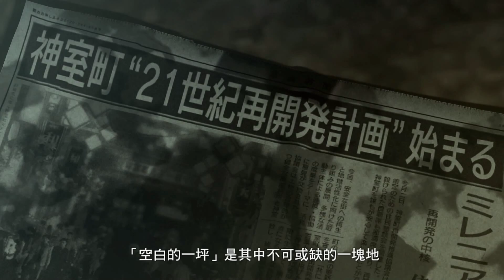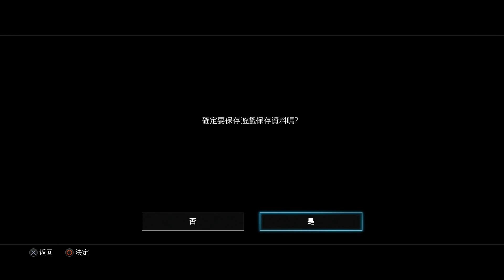人中之龍0 誓約的場所 (龍が如く0 ) - 第五章 : 金盆洗手之路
Yakuza 0 ~part 5 : Chapter 5